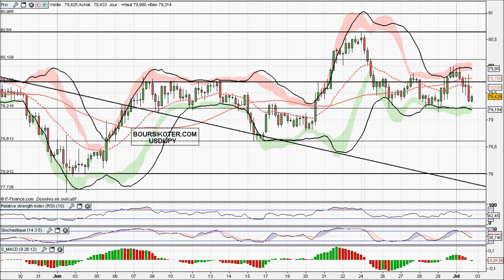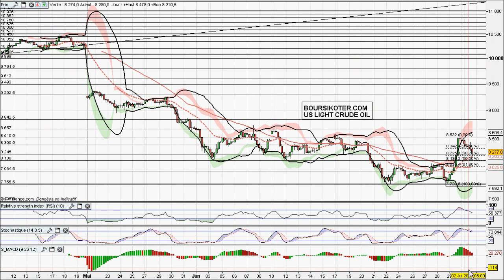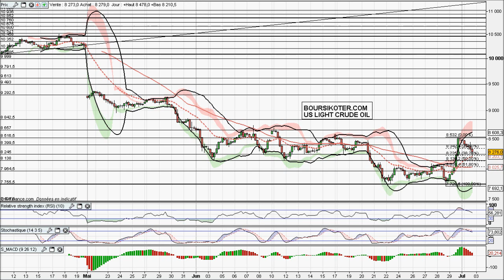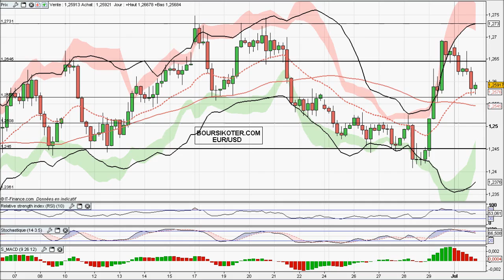Analyse video forex et matieres premieres du 02/07/2012 par boursikoter.com